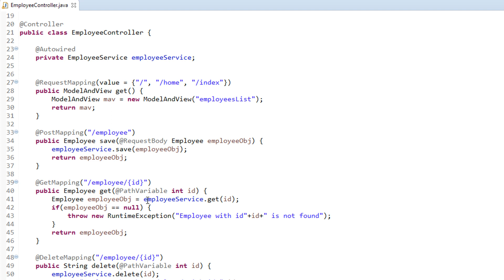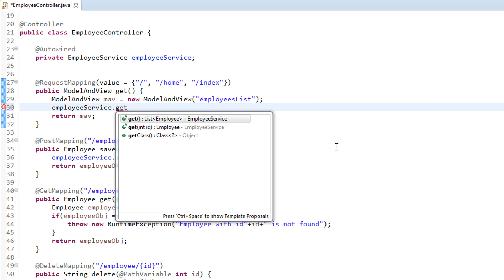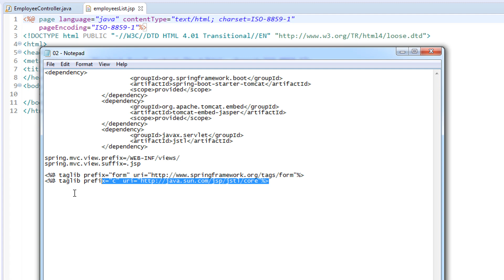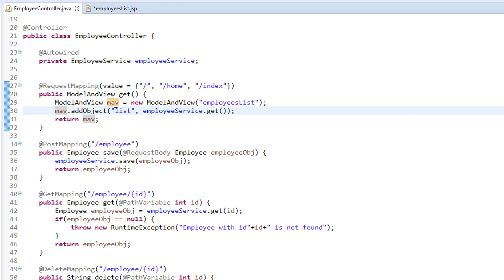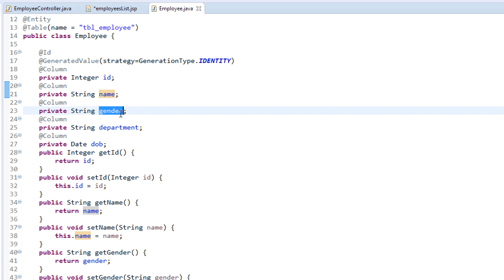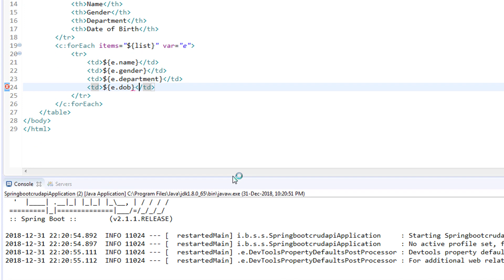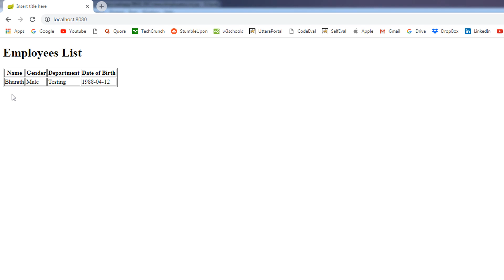Spring Boot Hibernate Web Application - Display the database records in JSP [Part 2]